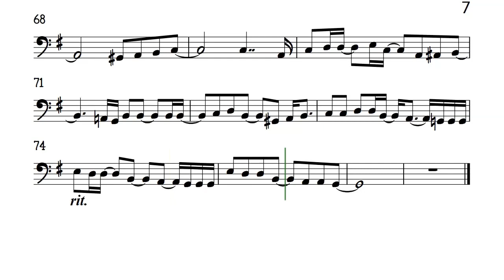Trying To Get The Feeling Again Cello Sheet Music Backing Track Partitura The Carpenters